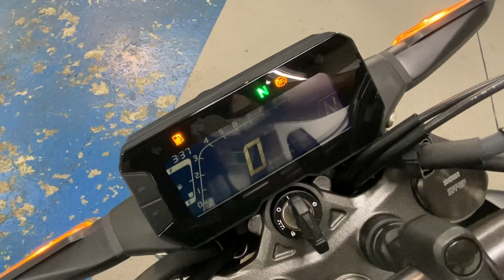ホンダ HONDA ＣＢ２５０Ｒ エンジン音 2023年モデル！ワンオーナー車ノーマル車両！